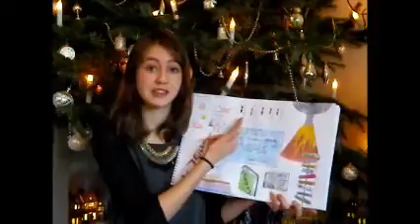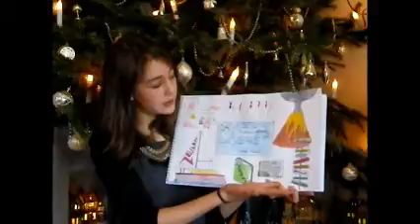Motivatie voor School at sea in sketch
Deze scholier wilt mee met School at Sea. Met begeleiding van een originele sketch, legt zij uit wat haar motivatie is om mee te gaan met de Regina Maris van School at Sea.

Meer inspiratie vind je op onze kanalen.